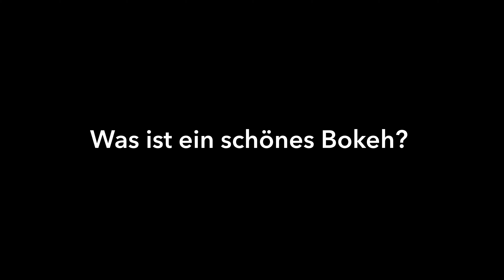Bokeh, so kriegst Du einen unscharfen Hintergrund bei Deinen Fotos. Portraitfotografie lernen.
Moin Moin,
Bokeh oder auch der unscharfe Hintergrund ist für viele der heilige Gral der Portraitfotografie. So bekommst auch Du einen einen unscharfen Hintergrund bei Deinen Portraits. Aber schaue selbst. Du findest viele Teile meiner Ausrüstung unten verlinkt. :)

Suchst Du ein gutes Model? Schau doch mal bei Modelmanagement vorbei. (Werbung)

Möchtest Du auch mal schöne Bilder von Dir haben oder hättest gerne ein Coaching?

Mit dem Code Dennis20, sparst Du 20% bei Deiner nächsten Bestellung.

Wenn Du mich charmant unterstützen möchtest, freue ich mich, wenn Du mir einen Kaffee/Tauchflaschenfüllung ausgibst.

Portraitfotografie:
Kamera: Sony Alpha 7R IV
Akkus für Sony Alpha 7R IV
135 mm Objektiv
85 mm Objektiv
35 mm Objektiv
16-35 mm Objektiv
UHS-II Speicherkarte
Profoto Blitz leicht
Profoto Blitz Studio/Outdoor
Profoto Beautydish weiß
Profoto Beautydish silber
Profoto 60 cm Octa
Profoto 90 x 60 cm Softbox
Profoto Magnum Reflector
Profoto Air Remote

Kamera für meine Studiovideos
35 mm Objektiv
Pro Mist Filter
Funkstrecke (neuere Version von meiner)
Großes Stativ
Stativ (die aktuellere Variante)
UHS-II Speicherkarte

Landschaftsfotografie:
16-35 mm Objektiv
UHS-II Speicherkarte

Bildbearbeitung & Videoschnitt:
27 Zoll 4K Monitor
Blackmagic Speed Editor für Videoschnitt in DaVinci Resolve
SanDisk 2 TB externe SSD
BenQ Screenbar
Adobe Photoshop & Lightroom
DaVinci Resolve Studio (Videoschnitt)